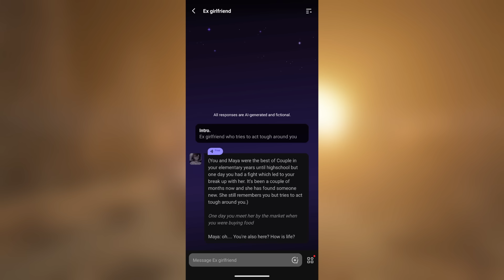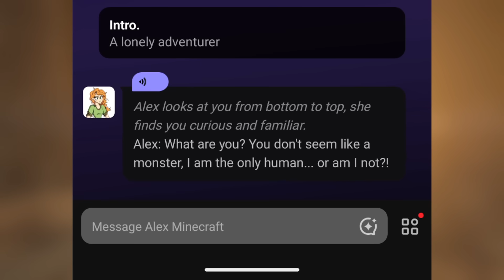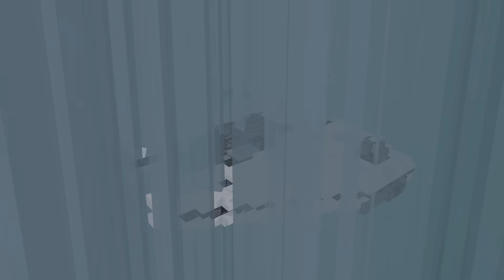What's Like to Die on Every Planet Explained Using Minecraft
Search my code【DAYUM】to unlock premium features!

Hey bruhs, I'm back with another video! This time its How You Would Die on Every Planet Explained Using Minecraft!

0:00 Intro
0:09 Mercury
2:51: Venus
4:05 Earth
4:40 Mars
5:43 Jupiter
7:22 Saturn
8:37 Uranus
9:44 Neptune
10:34 Pluto

Maps Used:
The Scale of The Rocky Planets in Minecraft 1.16 by CMPatrick1:

Mods Used:
Replay Mod by luks_gamer99
Sit by bl4ckscor3

In this Minecraft video, I'm portraying How You Would Die on Every Planet in Minecraft that features Mercury, Venus, Earth, Mars, Jupiter, Saturn, Uranus, Neptune and also Pluto! If you enjoy this video, make sure to like and sub!